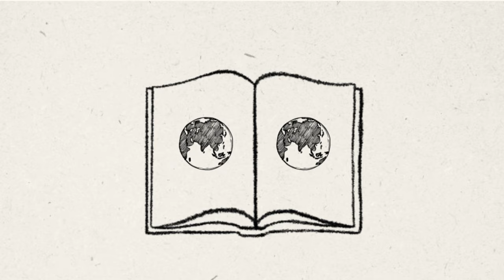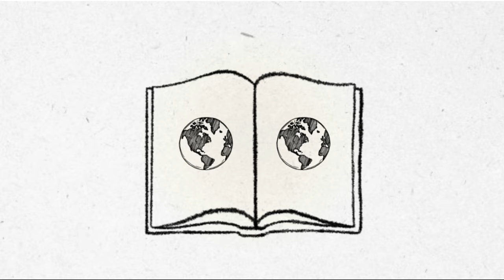Jamie Webster - North End Kid (Official Video)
Video by @hannthomm

P&C 2021 Modern Sky UK